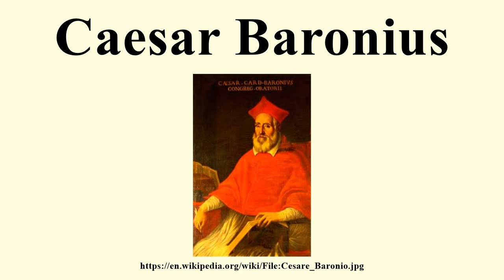Caesar Baronius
Image-Copyright-Info
Image is in public domain
Author-Info:   Unknown
Image-Copyright-Info